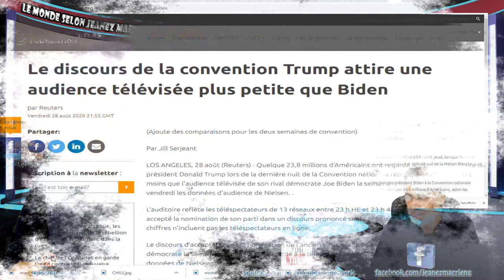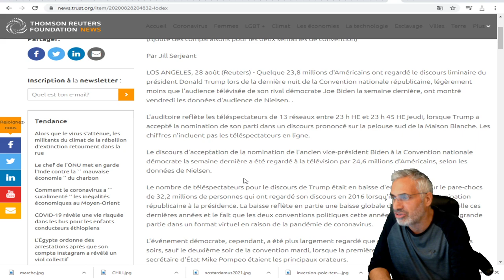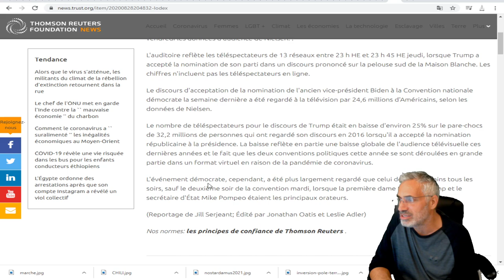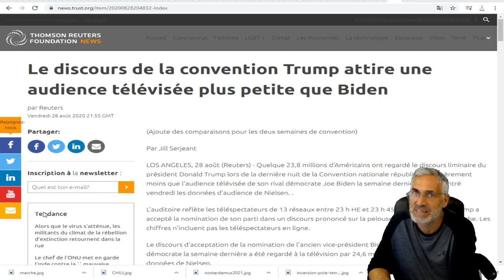Le discours de la convention Trump attire une audience télévisée plus petite que Biden